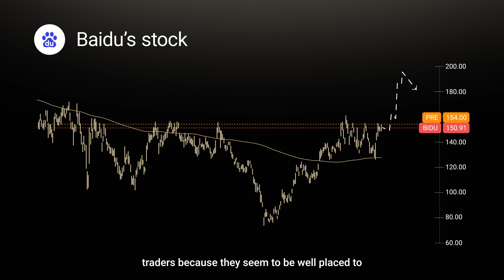Mid-quarter outlook 3: stock markets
2023 has been relatively quiet so far in stock markets apart from, obviously, financial shares. The trend of increasing focus on value and dividends seems to be holding, but now the stage might be set for further recovery by some tech shares amid AI mania. China's recovery and how quickly that might continue is also an important theme for shares as summer approaches.

Trading is risky. Offered by exness.com.